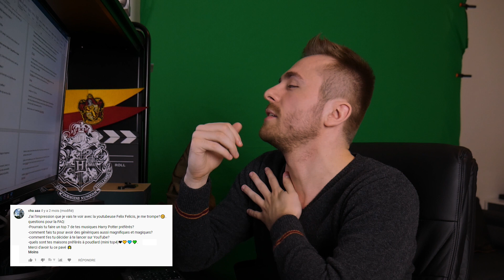YOUTUBE est ton MÉTIER ? Pourquoi VOUS-SAVEZ-QUI ? F.A.Q #1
Salut mes p'tits Moldus, et bienvenue dans cette nouvelle FAQ.

J'ai fait de mon mieux pour répondre à un maximum de questions dans cette vidéo, de faire un tour de tous les sujets sans que ça ne soit trop privé non plus :)

Méfaits Accomplis !